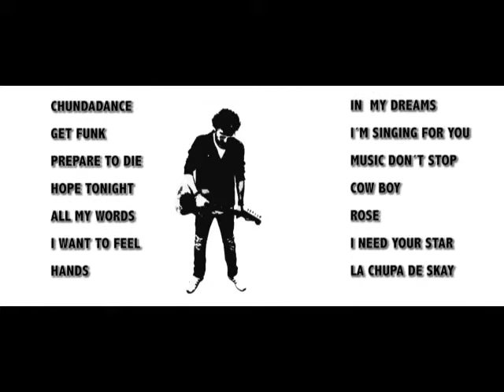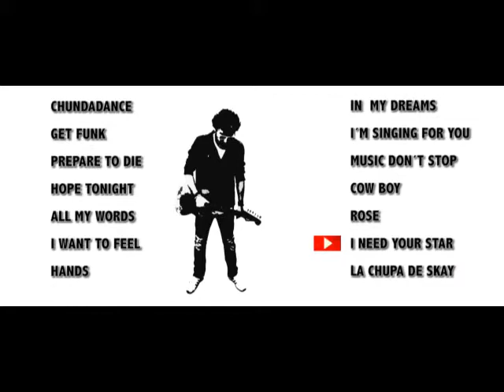Chupadeskay Escucha Nuevo Disco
Compositor y productor, CHUPADESKAY te presenta su nuevo disco grabado entre Galicia, Amsterdam y Londres. La masterización y mezcla corre a cargo de Arturo Vaquero en Abrigueiro Estudios. En su carrera, CHUPADESKAY ha compartido escenario con artistas y estilos variados; desde lo más desenfadado (Macaco, Raimundo Amador...) hasta lo más formal (Max Sunyer, Carles Benavent...) pasando por lo más rítmico (Pablo Castaño, Eric Franklin...).Puedes ver más en Facebook, Twitter, Youtube o el Blog de CHUPADESKAY. Uno de los artistas más intrigantes del panorama musical de este país. Comenzó como guitarrista y posteriormente como bajista en un conocido grupo de funk gallego y ahora sigue con su carrera en solitario. Finalista en el IV Concurso de Talentos Puro Cuatro de Mediaset.